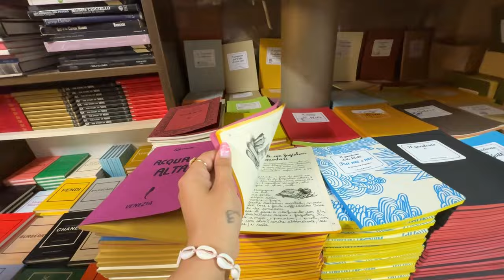WENECJA vlog | zaręczyłam się? | spóźniliśmy się na samolot